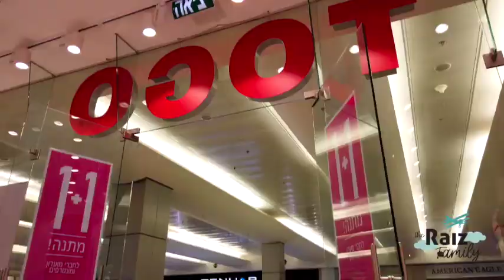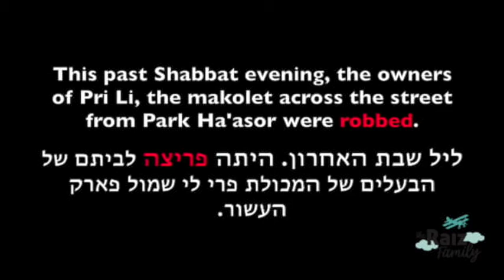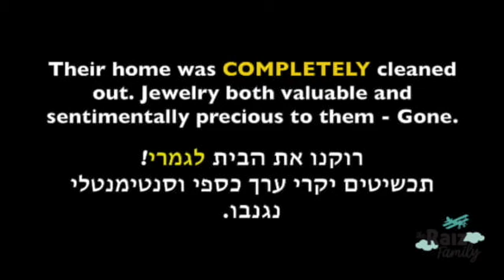Pesach Prep '19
We spent this week preparing for Pesach, going shoe shopping and cleaning 🧽 The Hadar Mall, in the Talpiot neighborhood of Jerusalem, just underwent construction and there is a new food market. We wanted to check it out so we went searching for brand new shoes there. An impromptu dance party erupted and then we went to the food market for some pizza to last us through Pesach. A last supper so to speak.

After lunch we enjoyed the Pa’alton gymboree. Whats great about this gymboree is you can let your kids roam free and not have to worry that they will get lost because it is pretty compact and there is only one entrance and exit.

The time came to clean for Pesach and we KonMaried it up and I especially enjoyed the decluttering.

If you are looking for fun ideas for this week in Israel check out this where iKonnect created a list of free activities for this week of Hol Hamoed Pesach!

Thank you Adara אדרא for the adorable teethers! Mark and Mommy both love them 💕

We want to wish you all a Chag Kasher V’Sameach and we hope you have a wonderful week with your families over Hol Hamoed.

♥️ The Raiz Family